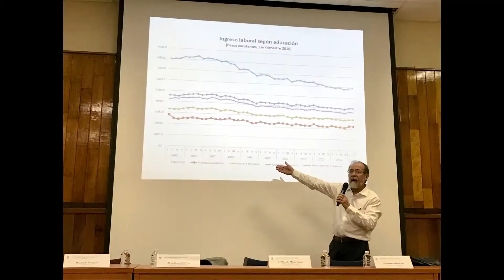Aniversario de la Cátedra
Recordamos con este vídeo a todas las personas que han participado en los seminarios, ya sea como ponentes o asistentes.

Muchas gracias a todos y todas.